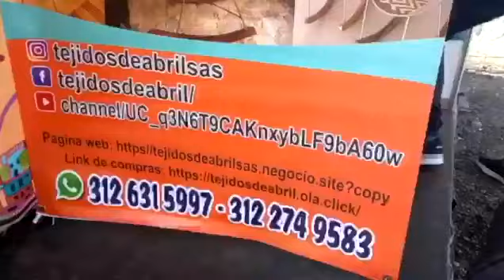📌 Agosto 16/2022, 💊 La Noticia del Día de la Unidad de Víctimas Para Desplazados.✅